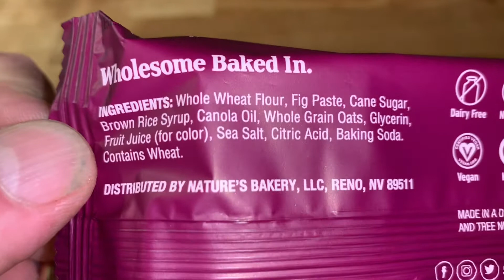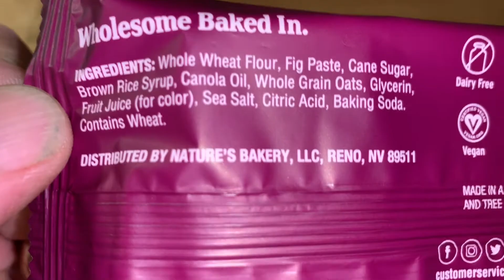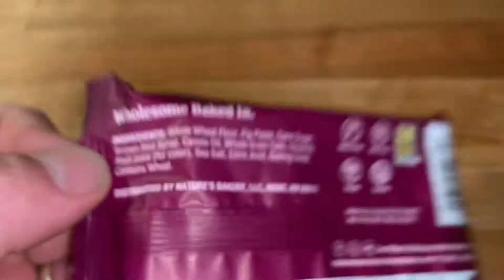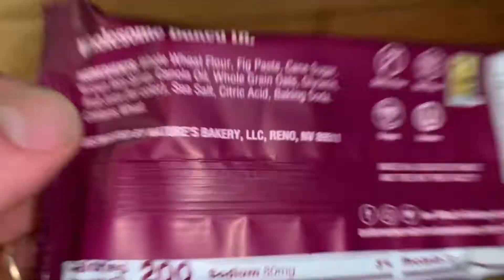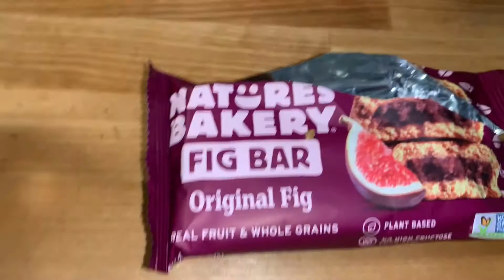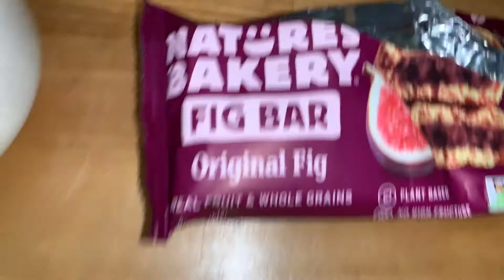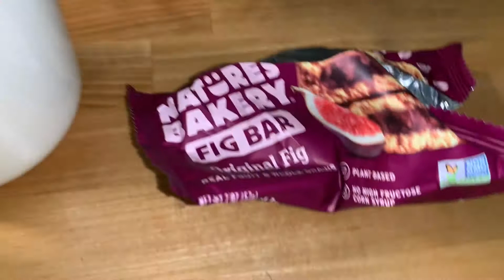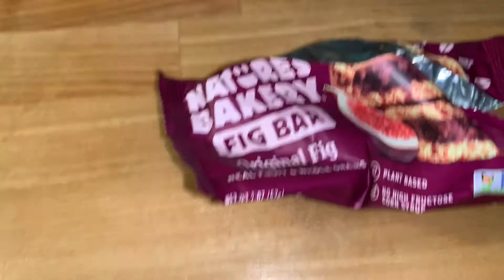Nature's Bakery Brand Fig Bar Original Fig Flavor Taste Test and Review [Nature's Bakery Fig Bar]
Nature's Bakery Brand Fig Bar Original Fig Flavor Taste Test and Review [Nature's Bakery Fig Bar] Forgetting standard house maintenance items can be costly. Avoid this by using my homeowner's and renter's quick reference: